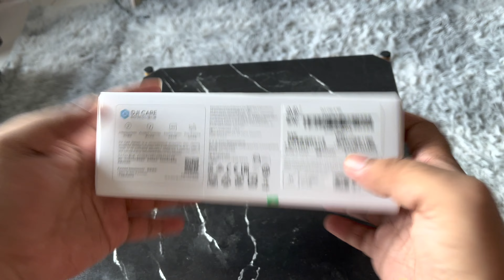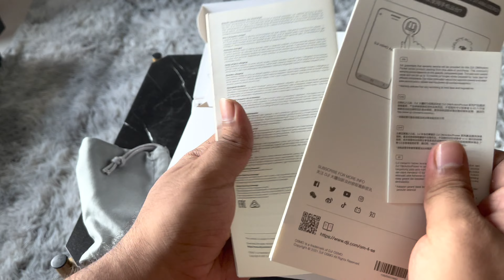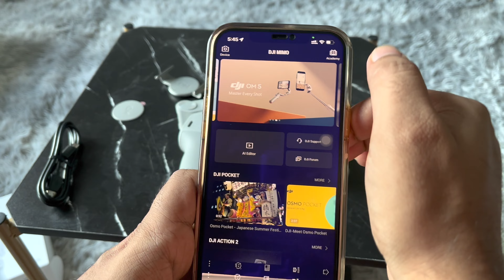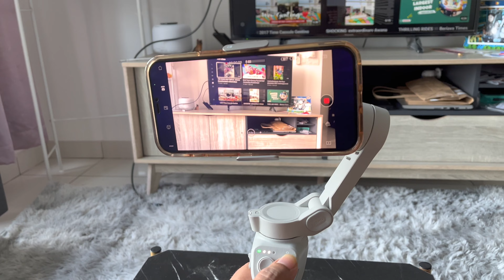Unboxing DJI OSMO 4 SE - Phone Gimbal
Unboxing DJI OSMO 4
Meet DJI OM 4, a smartphone stabilizer that is the ultimate solution for sharing your world.Magnetic, foldable, and ultra-compact, OM 4 complements your smartphone perfectly,
providing incredibly smooth footage.
We'll show you how to set up and use your DJI OM 4 for the first time!